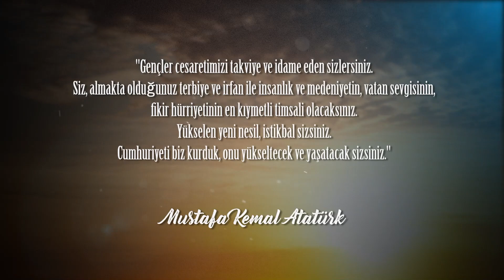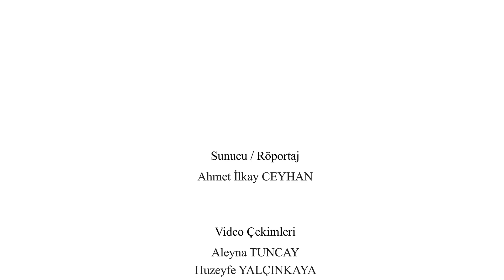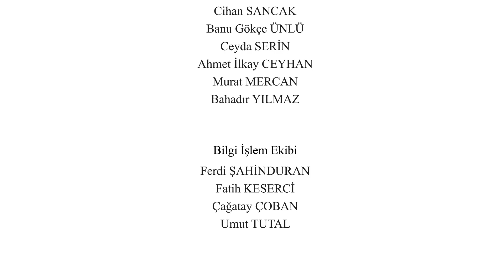19 Mayıs Gençlik Haftası Spor Zirvesi Söyleşileri: Rüştü REÇBER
19 Mayıs Atatürk'ü Anma Gençlik ve Spor Bayramı kapsamında Eski Milli Kaleci Rüştü Reçber konuğumuz oldu.

Sunucu / Röportaj:
Ahmet İlkay Ceyhan

Video Çekimleri:
Halkla İlişkiler ve Reklamcılık Bölümü Öğrencileri,
Aleyna Tuncay
Huzeyfe Yalçınkaya
Kaan Mert Tokmak
Mert Can Polat
Nisanur Taşçı
Nurgül Danacı
Onur Sayın
Sefa Şanlı
Selin Köken

Video Montajı / Genel Kurgu:
Bahadır Yılmaz
Ceren Berşan Yorulmaz
Kaan Mert Tokmak

Koordinasyon:
Cihan Sancak
Banu Gökçe Ünlü
Ceyda Serin
Ahmet İlkay Ceyhan
Murat Mercan
Bahadır Yılmaz

Bilgi İşlem Ekibi:
Ferdi Şahinduran
Fatih Keserci
Çağatay Çoban
Umut Tutal